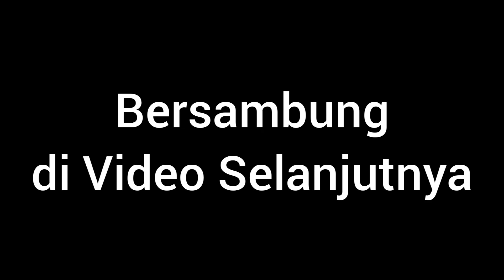Cognitive Computing || Artificial Inteligence || Internet of Things || Hospital Business Program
Cognitive Computing
(Teknik Komputer Kognitif)
Merupakan sebuah model inovasi komputasi secara analitik dalam pemrosesan bahasa alami atau natural language dan pembelajaran mesin (machine learning).
Inovasi yang dihasilkan dalam teknik ini merupakan sebuah simulasi proses berfikir manusia yang diprogramkan secara komputasi, didalam sebuah sistem IT yang secara otomatis mampu menyelesaikan masalah tanpa bantuan manusia.
Dalam dunia IT dikenal sebutan Cognitive Informatics, yang merupakan gabungan ilmu informatika yang mempelajari teknik komputasi dengan proses pengolahan informasi yang menggabungkan ilmu sains kognitif dan teori ilmu neuropsychology.
Sistem ini mampu melakukan pemecahan masalah dengan melakukan proses pengolahan dari informasi yang didapatkan dengan menggunakan sistem kecerdasan buatan (knowledge-intensive intelligent systems).
Machine-learning adalah teknologi yang memiliki fungsi untuk memprediksi apa yang kita inginkan, bagaimana melakukan dan menghasilkan sebuah pencapaian, dan bagaimana melakukan penyesuaian terhadap keadaan, dan tidak semua machine-learning sama. Setiap algoritma dimunculkan sesuai dengan kebutuhan, sama seperti tidak semua dokter mampu menyembuhkan kanker hanya dokter yang tepat dan spesialis di bidangnya yang memiliki kompetensi untuk menyelesaikan permasalahan kanker si pasien.

"Strategi Jitu Mempertahankan dan Meningkatkan Bed Occupancy Ratio (BOR) Rumah Sakit in New Era"

DYT-SMART
House Of Excellent

Donny Tahapary, Dipl.CIDESCO
Master Trainer, Coach, Consultant